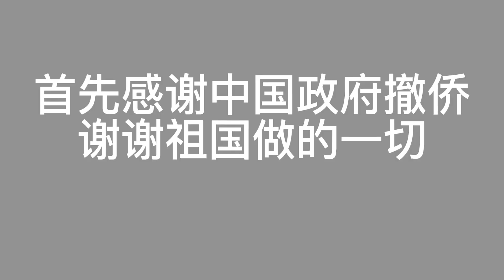「俄烏大戰」第4天，我放棄了撤僑回國的機會，無奈，但不後悔